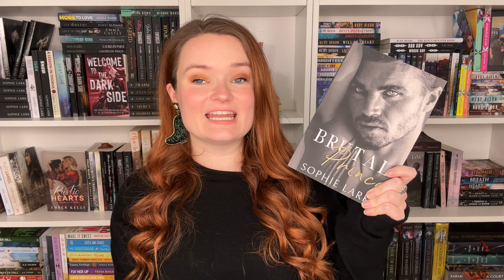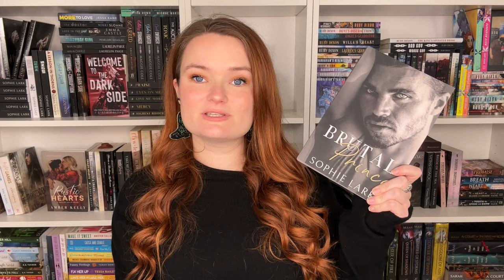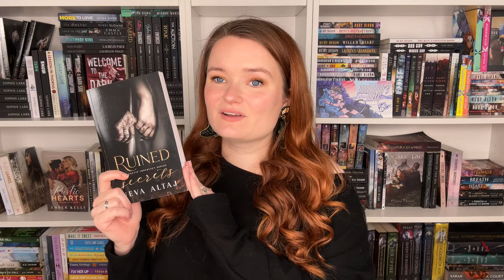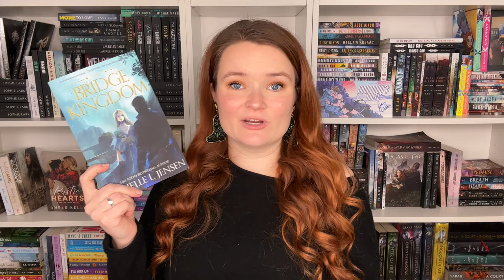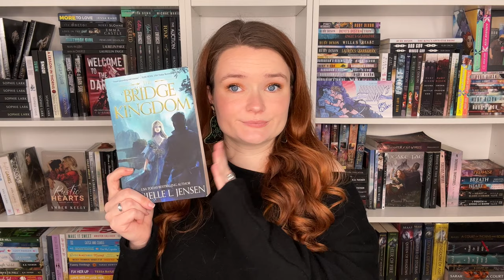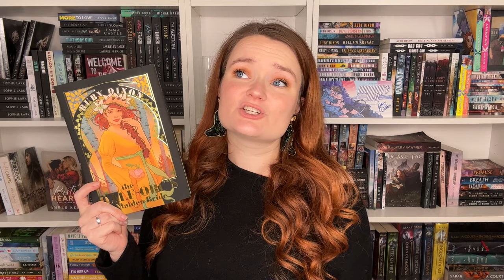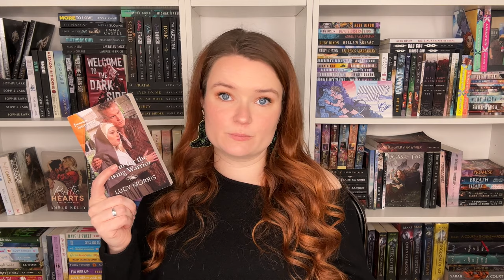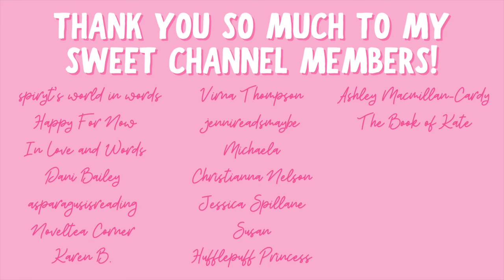arranged marriage romance recommendations!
Hi yall!!❤️Here are romance recommendations with the arranged marriage trope!
What are your favorites with this trope?

✨BOOKS MENTIONED✨
Brutal Prince
Ruined Secrets
Silent Lies
The Bridge Kingdom
The Half Orc's Maiden Bride
Wed to Jack Frost
Monster's Bride
A Nun for the Viking Warrior
Never Love a Highlander
Charming the Runaway Duke

✨BOOKTUBERS MENTIONED✨

xoxo Ava💕